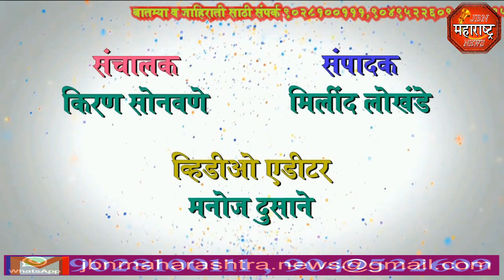jbn maharashtra news jalgaon